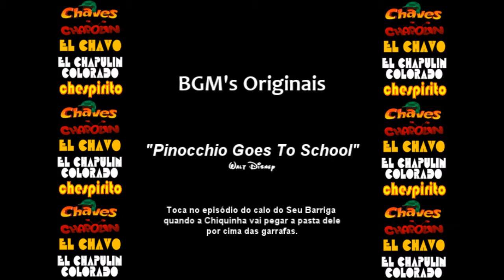Chaves & Chapolin - Música de Fundo - Pinocchio Goes to School